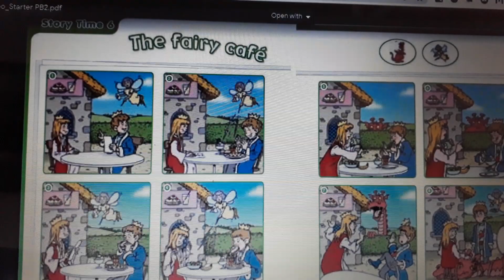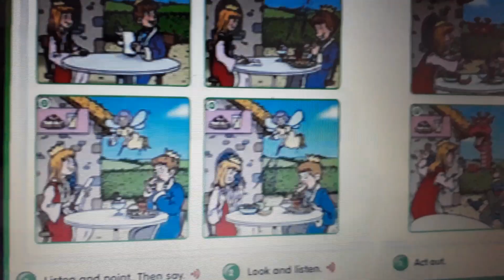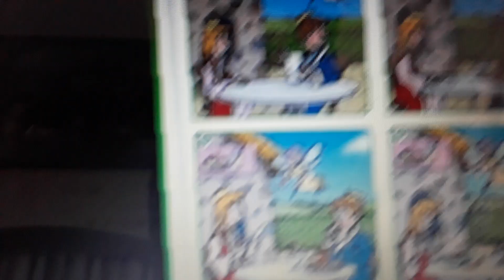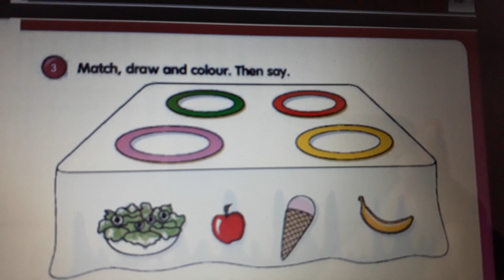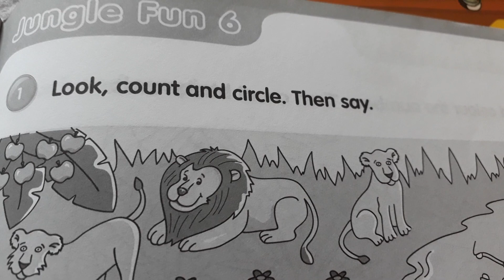Yazoo Starter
Story time 6